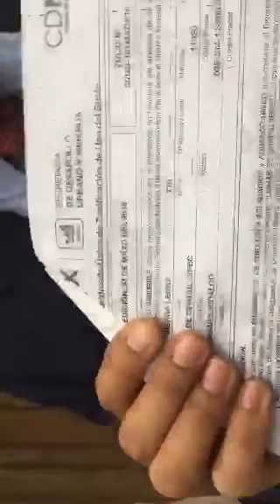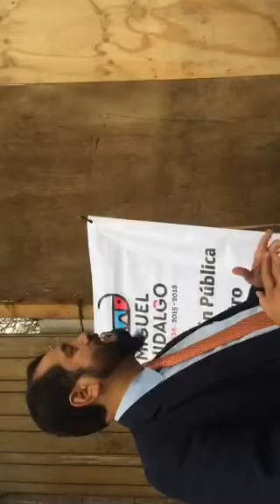Sierra Leona 770, Lomas de Chapultepec.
192 presentación pública de Registro de Manifestación en Sierra Leona 770, Lomas de Chapultepec.